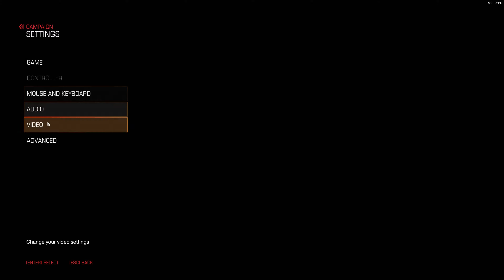Doom 4K ON RAZER BLADE PRO-GTX1080-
I will make a draw for 3 steam keys for my subscribers who shared the most and liked the most my videos also ho comment on my videos I will announce the winners JAN 18 2017 on My twitter: @PCMR4K